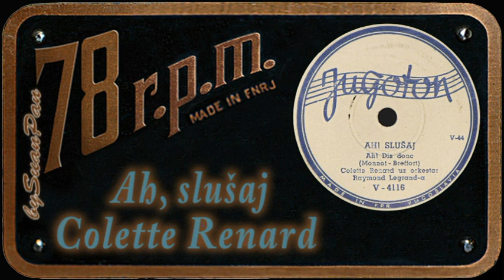Colette Renard - Ah! Slušaj!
Colette Renard - Ah! Slušaj! / Ah! Dis donc
written by: Monnot / Breffort
Jugoton V-4116, mtx V-44, 1957 y